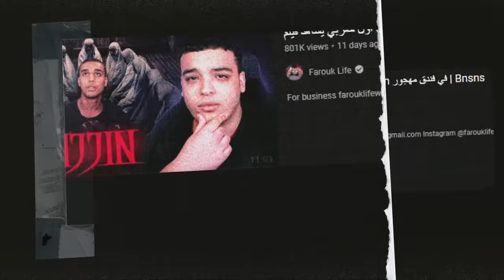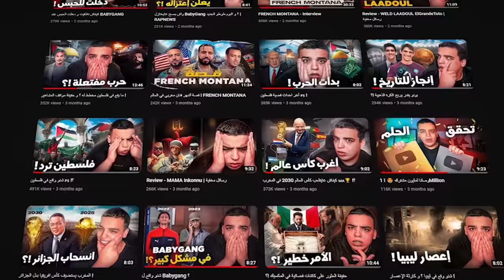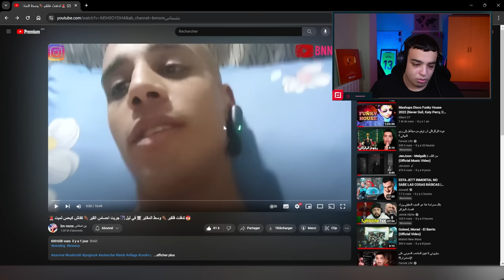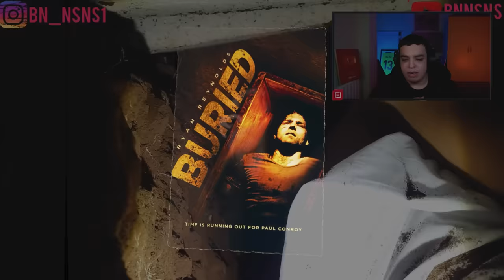أول مغربي يدفن راسو حي ! Bnsns